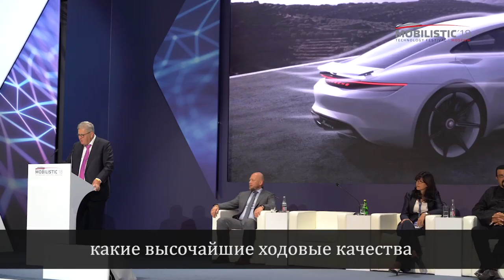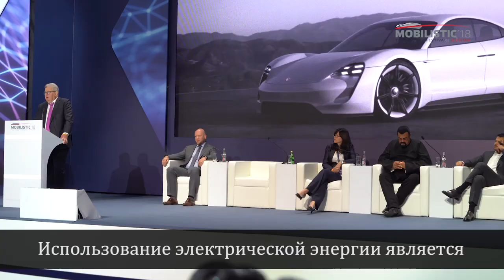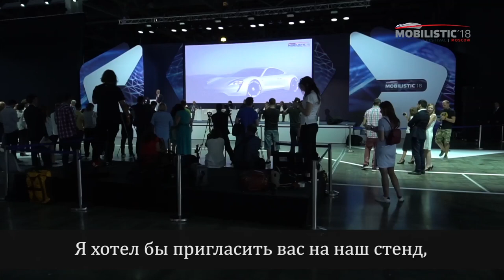Thomas full speach